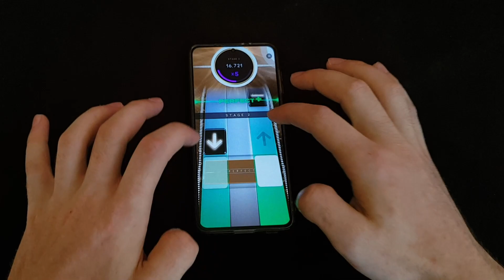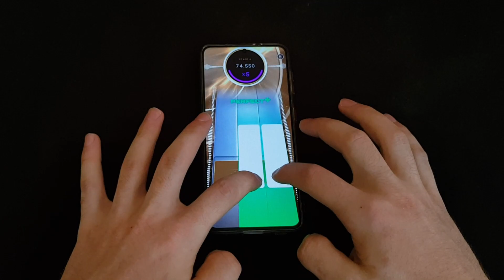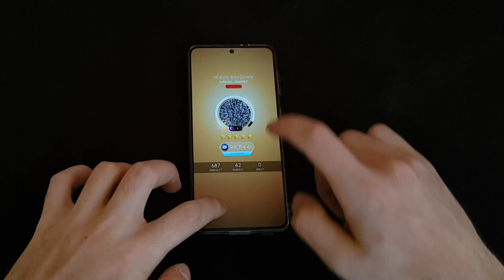Heavy Shadows (Deluxe) | The INSANE Extreme | Beatstar SEASON 25 !